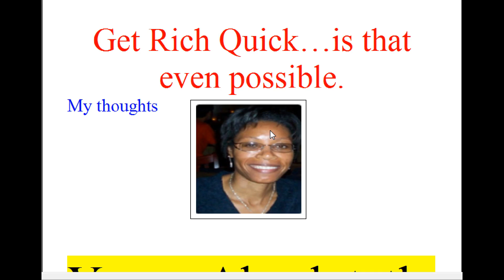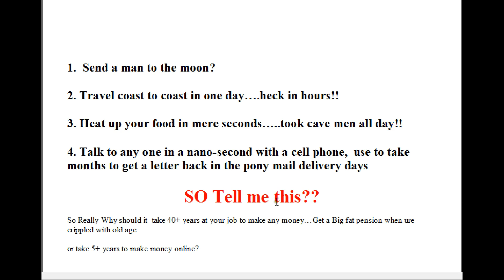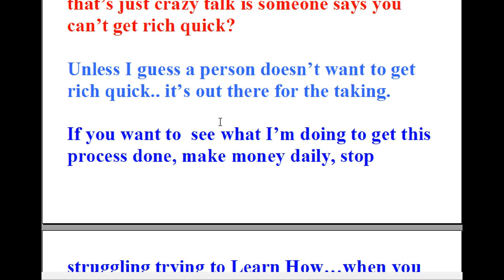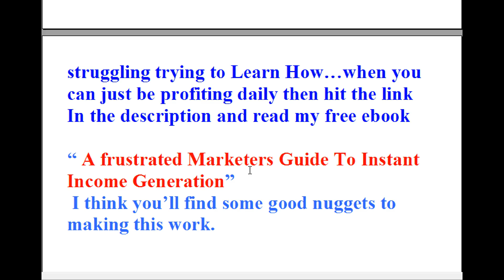How Do I Get Rich Quick with the best get rich quick ideas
Is it even possible to do?  Well I'm gonna blow the lid off this idea and answer this question in a logical manner so you'll know once and for all if your are crazy for looking at get rich quick ideas and get rich quick schemes.

To make money online quick  is maybe a pipe dream but maybe it isn't because if you are wondering hmmm...how do i get rich quick then it's worth exploring.  I sure had the thought and after failing and losing a lot of money online I really began beating myself up and wondering if there were really any get rich quick schemes that work.